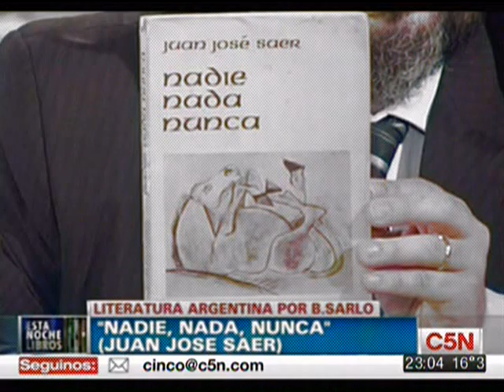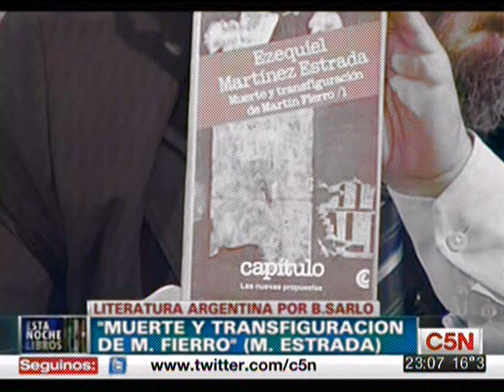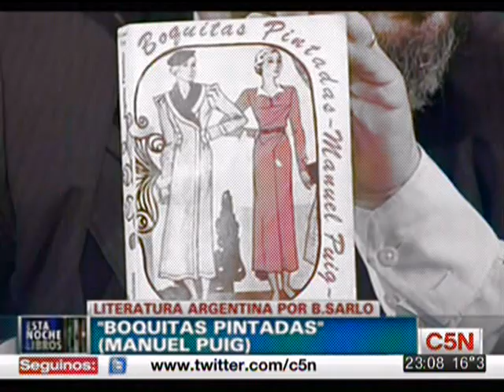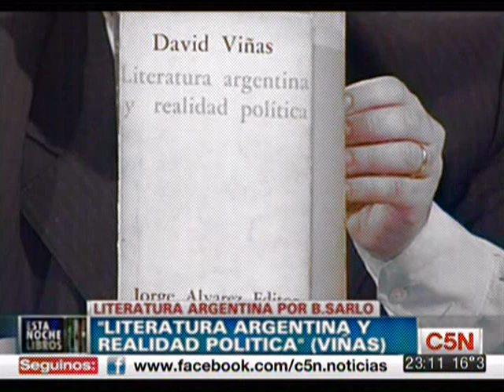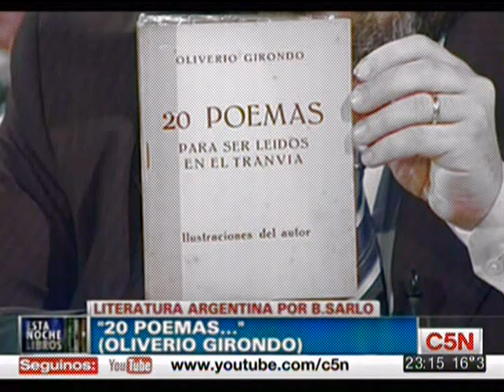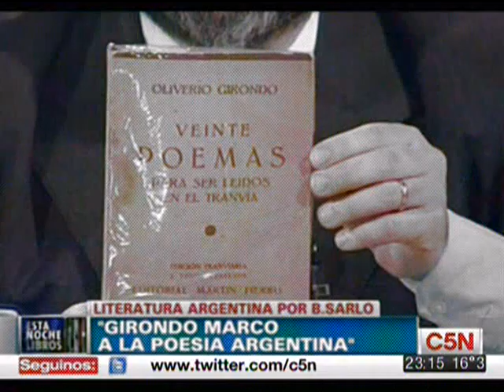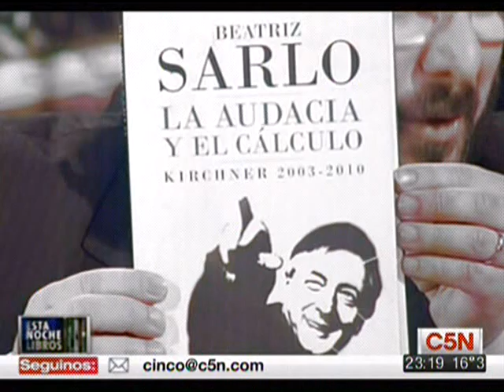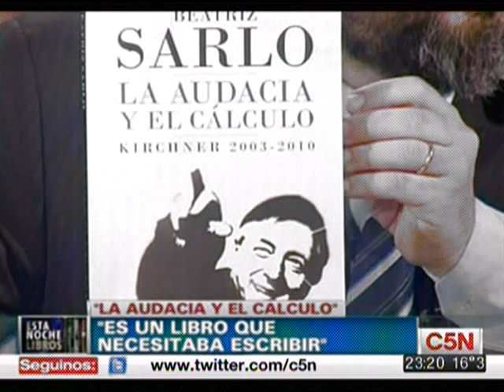Guía de Literatura Argentina, por Beatriz Sarlo